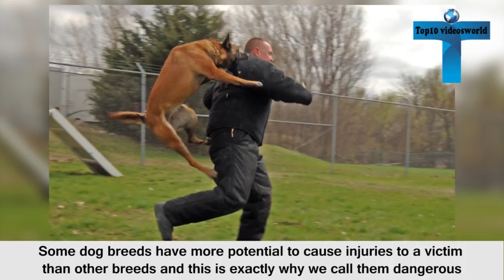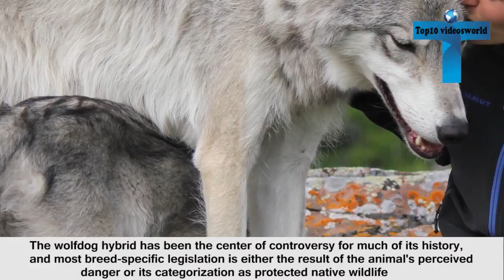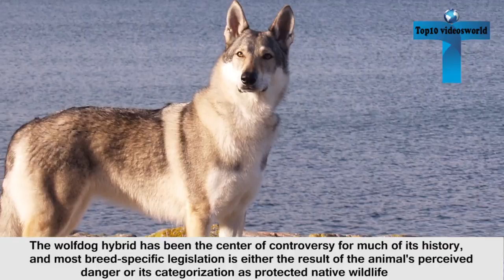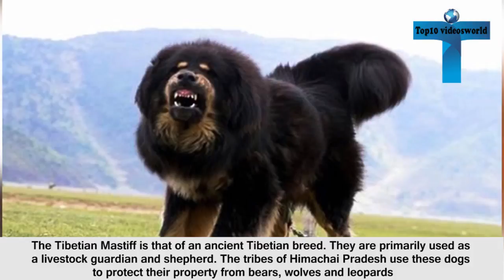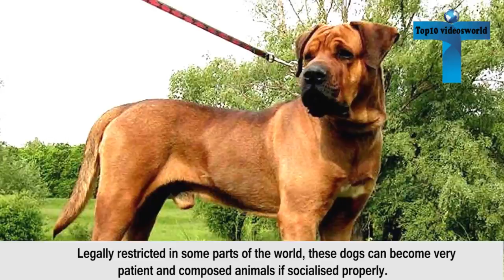Top 10 Most Dangerous Aggressive Dog Breeds That Can be Harmful To Creatures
Dogs are most often wonderful pets and best friends. They are clever, sociable, and funny when you want to play. Some dog breeds have more potential to cause injuries to a victim than other breeds and this is exactly why we call them dangerous.  Some dogs are more dangerous than other breeds. Here is 10 most dangerous dog breeds in the world.
Tibetan Mastiff
 German Shepherd
 Pit Bull Terrier
 bandog
 wolfdog
 Dogo argentino
 Fila Brasileiro
 Boxer
 Doberman Pinschers
 Tosa Inu